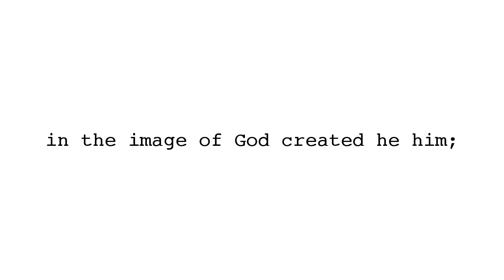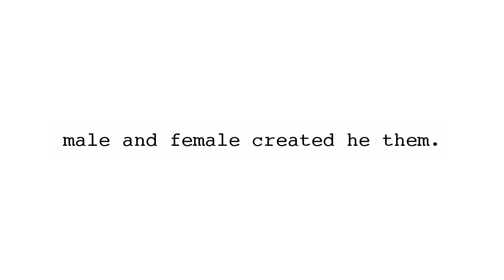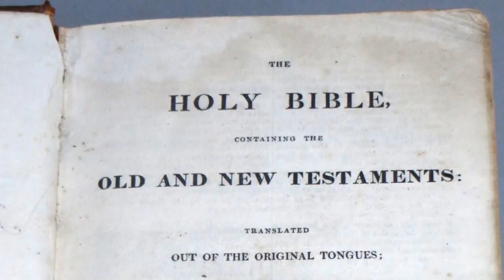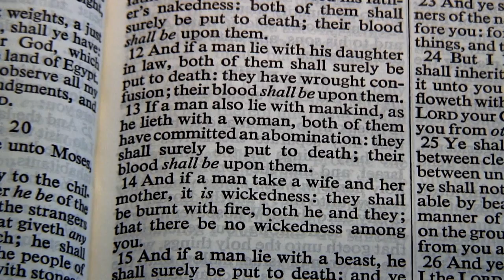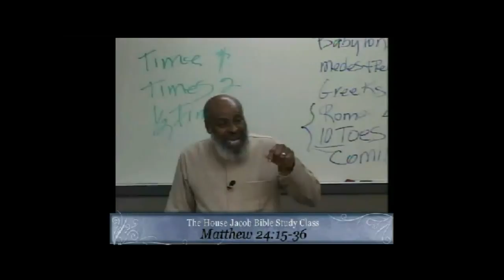Thunderbolt with Nuclear Launch Codes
Barack Obama, president of the United States, said that justice came as a thunderbolt, regarding homosexuals now having federal government benefits encouraging them to marry. Obama’s nation encourages a man to marry a man and a woman to marry a woman. The Holy Bible says that it is an abomination for a man to lie with another man as he lies down with a woman. [Leviticus 20:13 KJV]